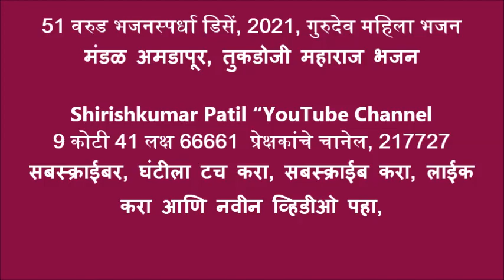51 वरुड भजनस्पर्धा डिसें, 2021, गुरुदेव महिला भजन मंडळ अमडापूर, तुकडोजी महाराज भजन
9 कोटी 41 लक्ष 66661  प्रेक्षकांचे चानेल, 217727  सबस्क्राईबर, घंटीला टच करा, सबस्क्राईब करा, लाईक